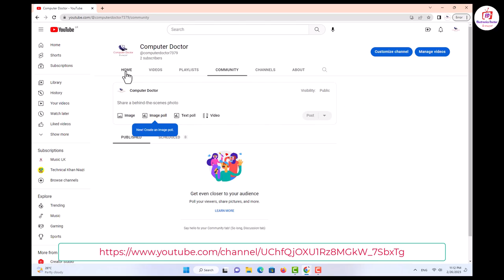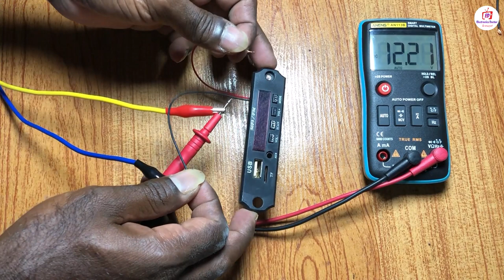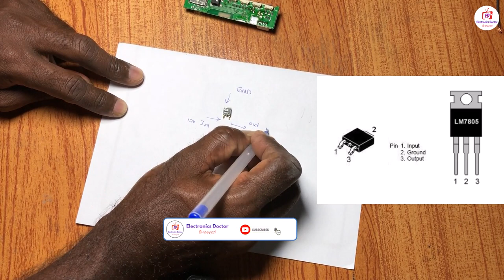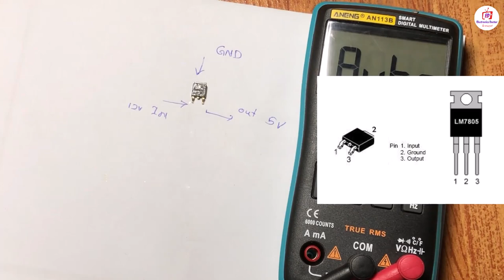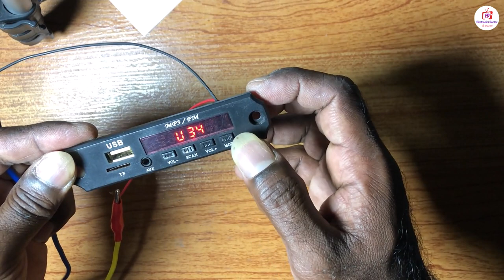Bluetooth / FM / MP3 / USB Decoder Board Repair - Part 01. Blinking Display fault repair Full Video.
How to repair MP3 / Bluetooth / FM Modulator..
Step by Step repair tricks
Low cost idea..